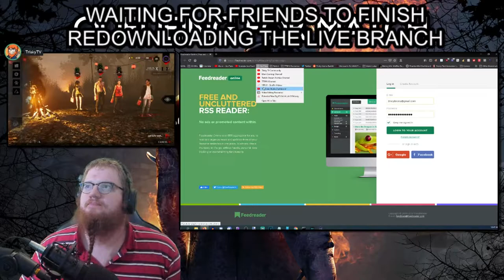Just Some Assorted Twitch Clips Of Trisky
In which we slap some decent Twitch clips into a short video. These are from Trisky over the course of some months.

Please clip more on Twitch for Gromm. It helps edit quickly regardless, and if I get enough of these I'll do this again.